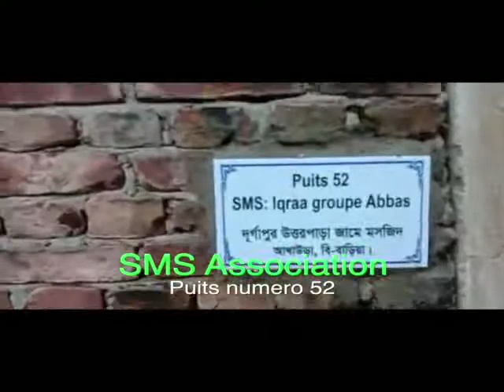Puits 52 SMS Association